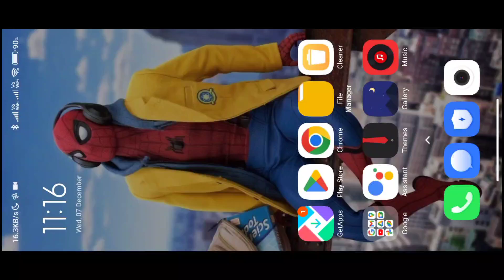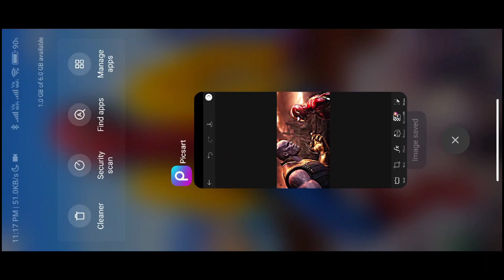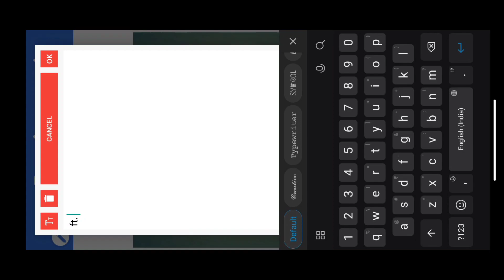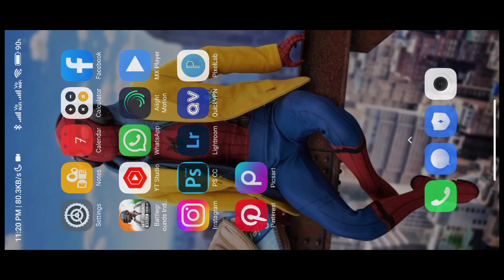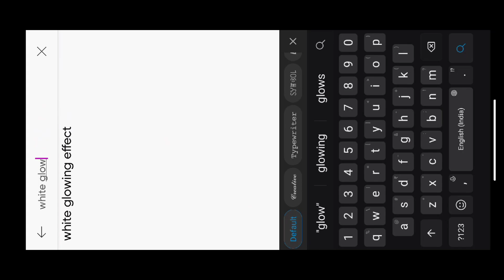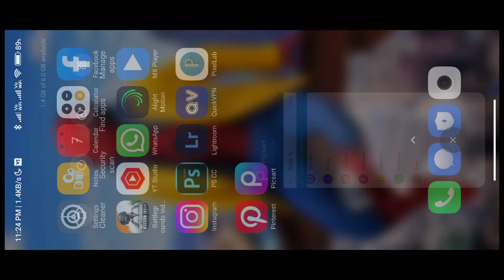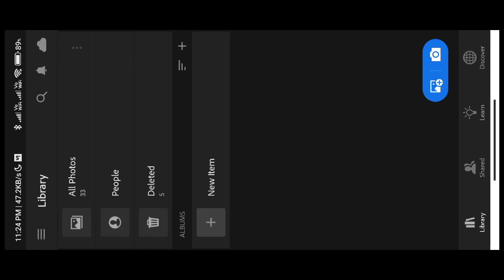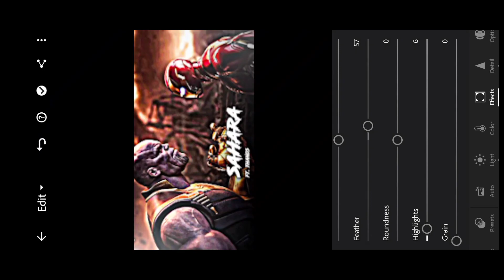How I Make My EFX Thumbnail ||Shri Ram Editz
Font Name - 1. Road Rage
                       2. Doctor Glitch

Time stamps :
N/A

Queries Solved :

• efx thumbnail
• efx thumbnail tutorial
• efx thumbnail editing

 • Making Thumbnail App :

                          1) PSCC
                          2) PICSART
                          3) LIGHTROOM ( for colour grading)
                          4) PIXELLAB (for text)

Hastag:-